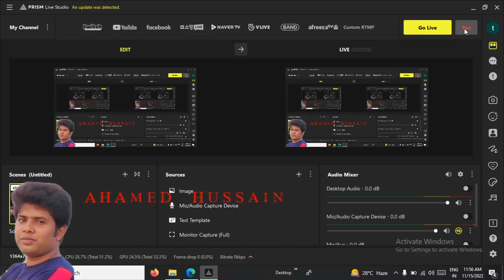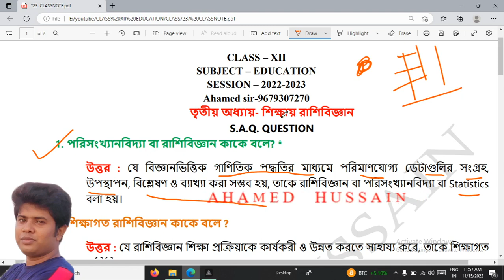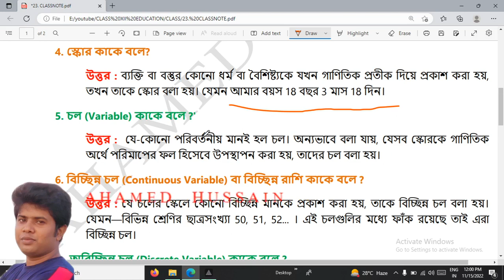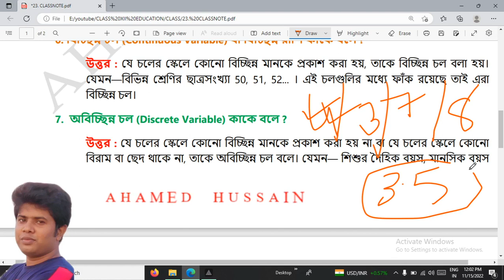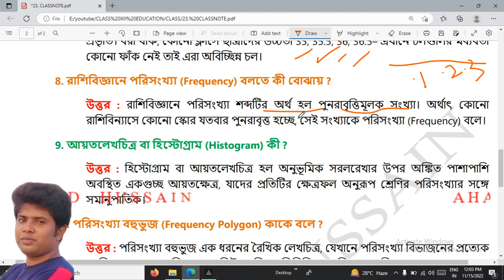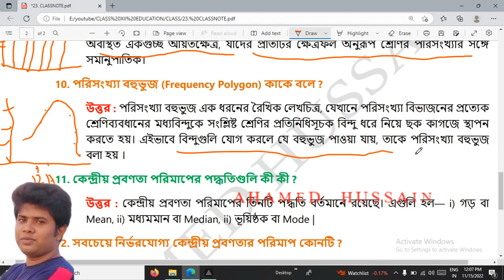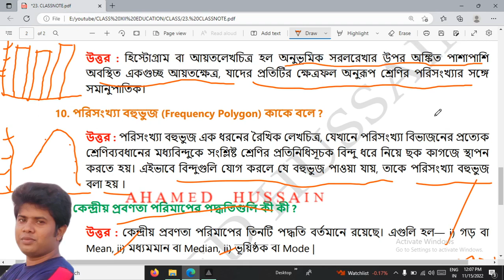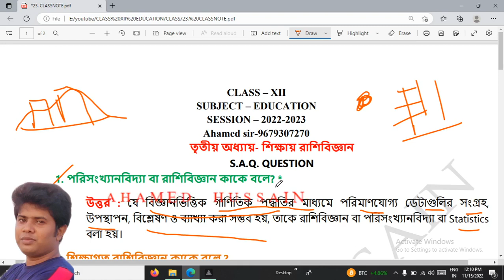23. S.A.Q - শিক্ষায় রাশিবিজ্ঞান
ক্লাস PDF নোট পাওয়ার জন্য WhatsApp Group বা Telegram Group এ join করুন।

CLASS XII - EDUCATION - শিক্ষায় রাশিবিজ্ঞান centraltendency @ahteaching